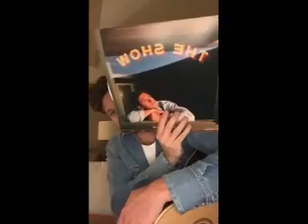Slip Away (Niall Horan Video)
A video I made for Niall Horan using the song "Slip Away" by 112.